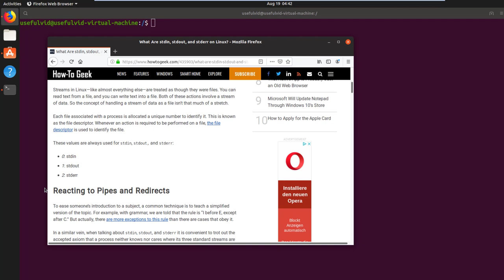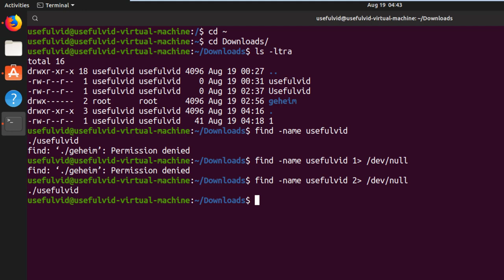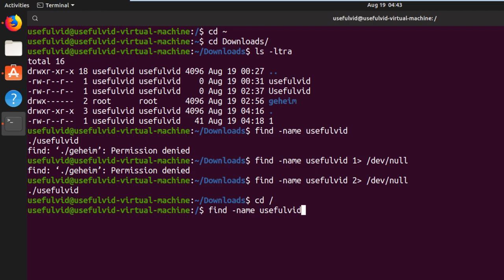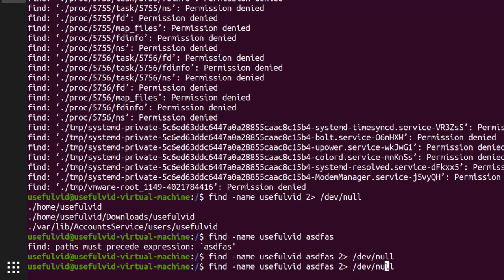Linux in 5 Minuten: output Streams stdout, stderr filtern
Linux unterscheidet bei der Ausgabe in der Konsole bzw. im Terminal zwischen stdin (0), stdout (1) und stderr (2). Dies kann man sich zunutze machen wenn man die Ausgabe filtern möchte. Vor allem beim find Befehl kann dies nützlich sein wenn "Permission denied" zu oft erscheint und die Ausgabe unübersichtlich wird.